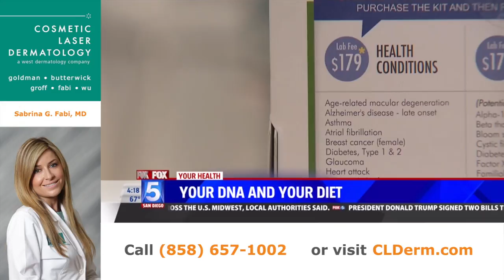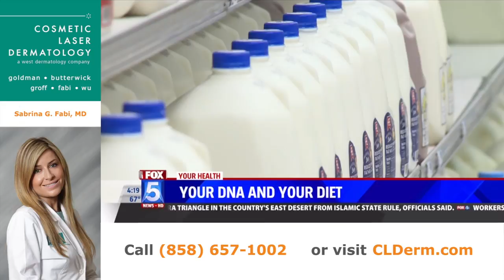Your DNA and Your Diet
In this news segment from Fox 5 San Diego, Dr. Fabi talks about how your DNA can be a factor in how certain diets work for your body and your health.

Dr. Fabi discusses certain diets can be rejected by your body because of your genetics. This can lead to weight gain for some and weight loss for others. Also, some people don't absorb nutrients as well as others because of their genetics, which can lead to health issues.

There are DNA clinics that have nutritionists that go over your DNA and make recommendations on what you can eat, but they are expensive at this time.

If you have anything else you would like addressed, don't hesitate to contact Dr. Fabi at Cosmetic Laser Dermatology.